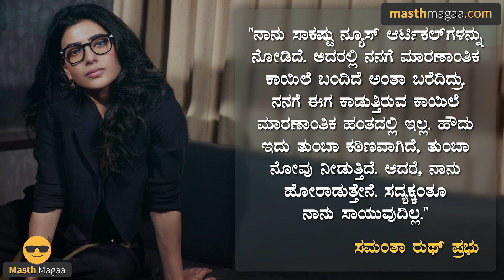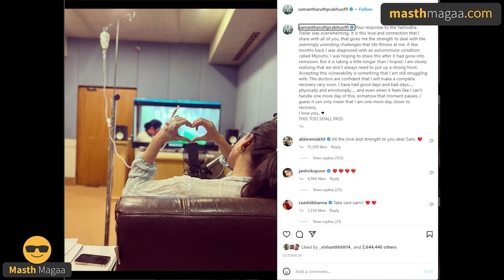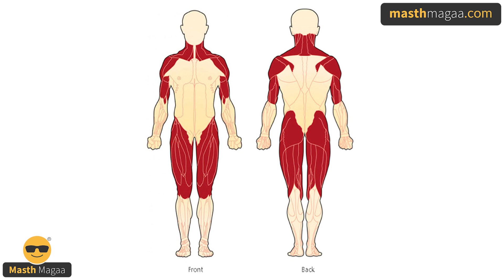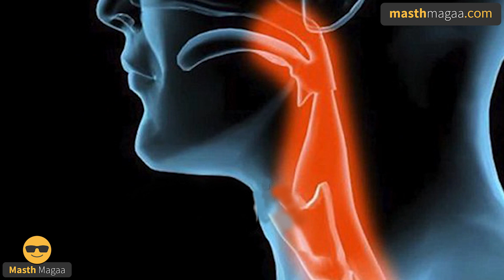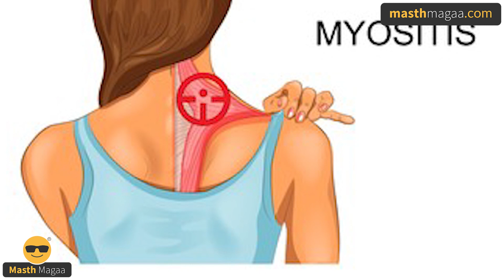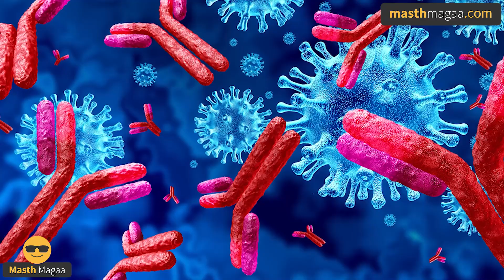ನಟಿ ಸಮಂತಾಗೆ ನಿಜಕ್ಕೂ ಆಗಿದ್ದೇನು? | I'm not dead yet: Samantha | Myositis Explained | Masth Magaa